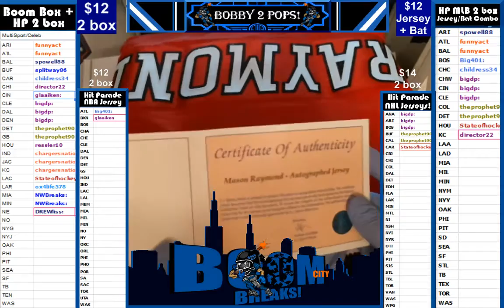3 24 17Hit Parade NHL Box break #27 Mason Raymond